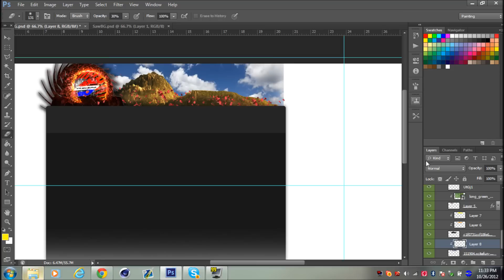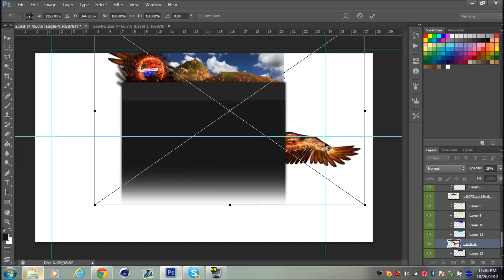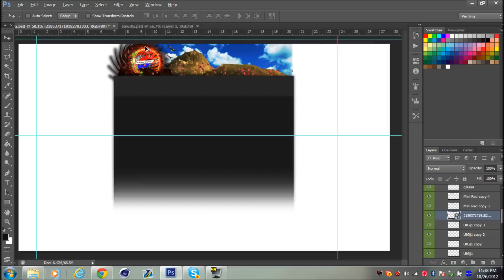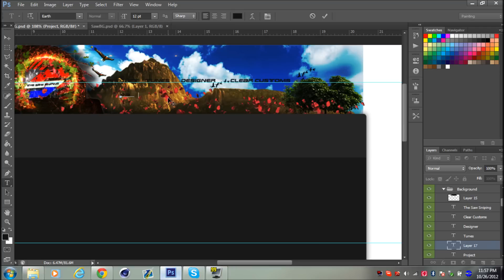The Saw Sniping - Speed Art